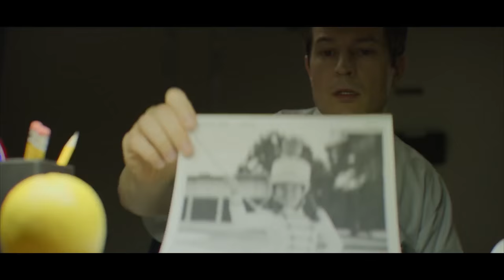MINDHUNTER Official Trailer Tease (2017) David Fincher Netflix Series HD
MINDHUNTER Trailer Tease (2017) David Fincher Netflix Series HD [Official Trailer]